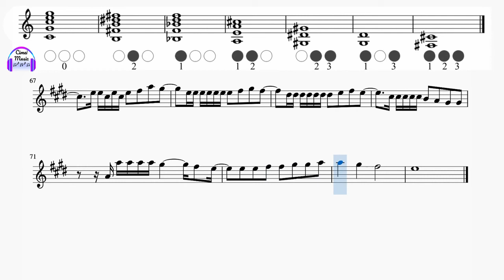Trompete Tutorial | Meu Hospital Anderson Freire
♪♫ Meu Hospital ♪♫
São como sussurros no céu
Quando estou chorando pra Ti
O grito de uma alma ninguém
Na terra é capaz de ouvir
Bem mais fácil alguém apontar
Os erros que existem em mim
Mas o Senhor me faz recordar
Que me ama mesmo assim
É tão difícil aqui ser feliz
Pra cada erro há um tribunal
Ainda bem que dentro de mim
Tua presença é o meu hospital
Tu és a medicina do céu
Socorro bem presente pra mim
Um novo coração transplantou
Já cancelou na cruz o meu fim
Toda vez que minha alma chorar
Com sintomas que o mundo causar
Novamente vou sorrir no final
São tantos erros que cometi
E o Senhor não me transformou em réu
São experiências que eu vivi
Hoje nada me separa do céu
Meu remédio é Tua palavra, oh, Senhor
Ela é mais doce que o puro mel
Sarado estou vivo para o Teu louvor